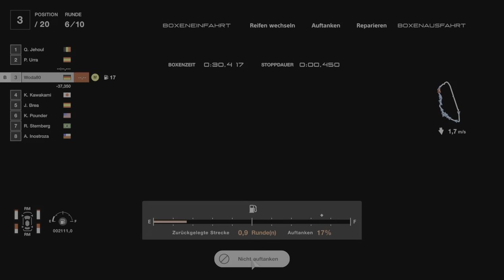Gran Turismo 7 #676 World Touring Car 900 Le Mans